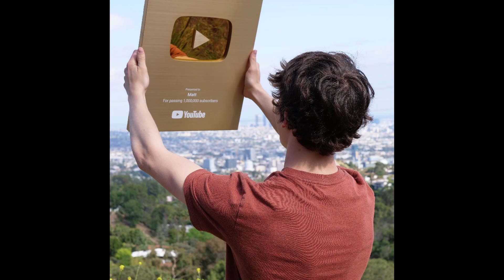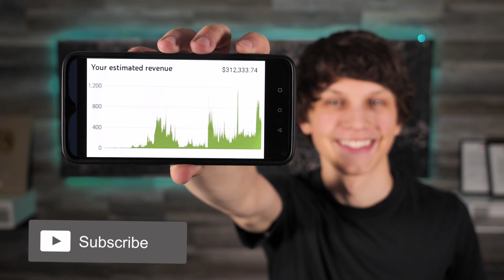PRIEST ,HIS WIFE AND THIER MAID ALL FOUND DEAD IN THEIR HOME AFTER A CRUSADE